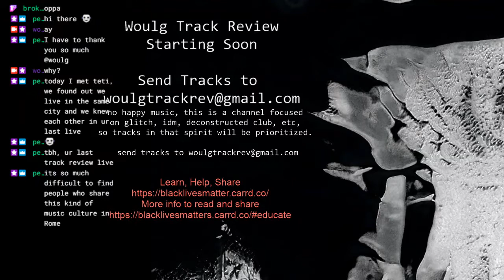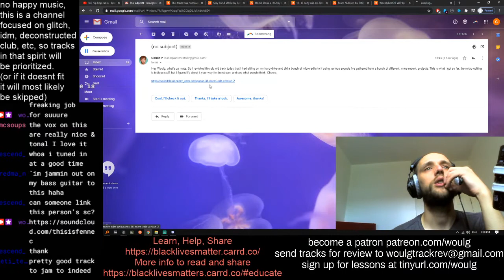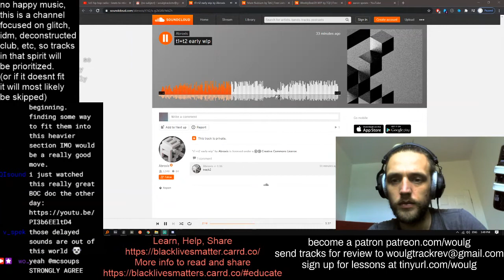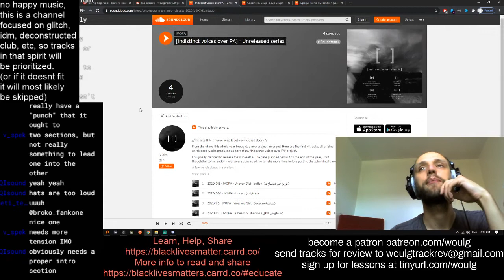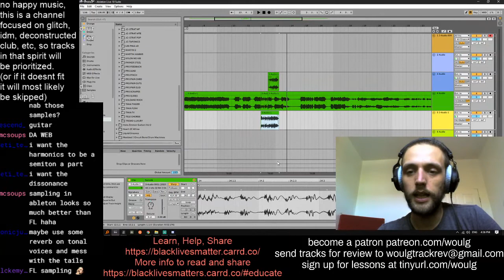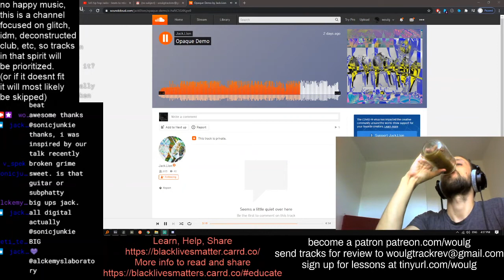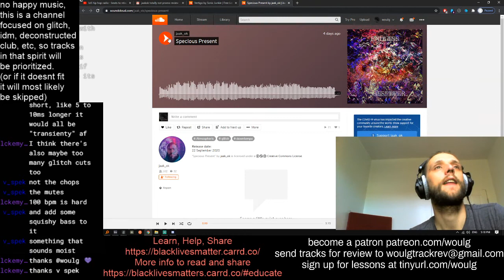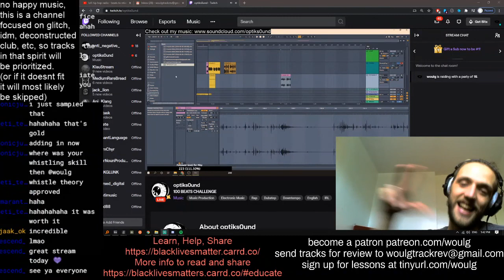Woulg Stream - Hyperglitch Track Review